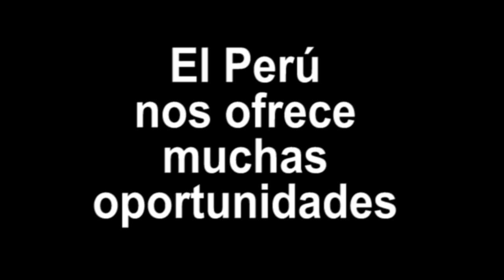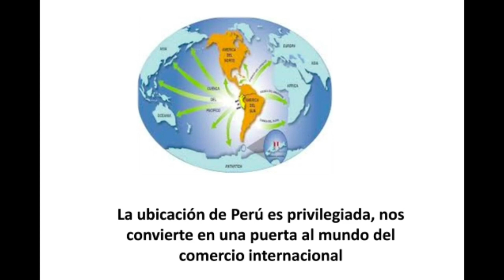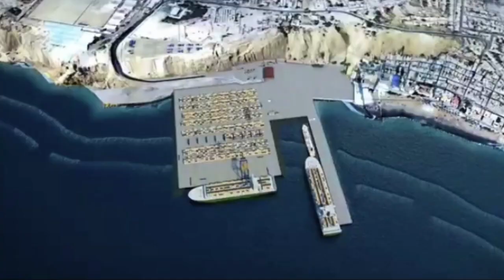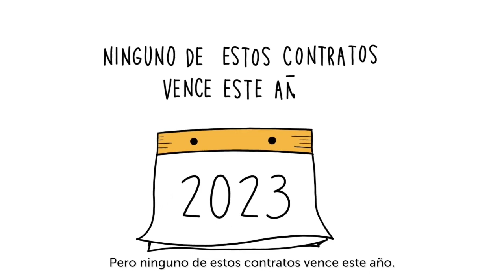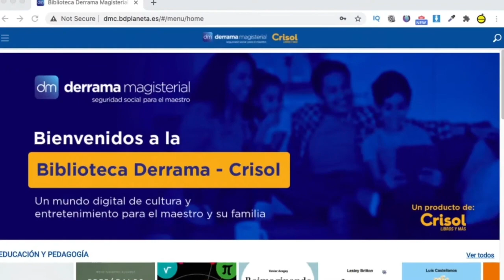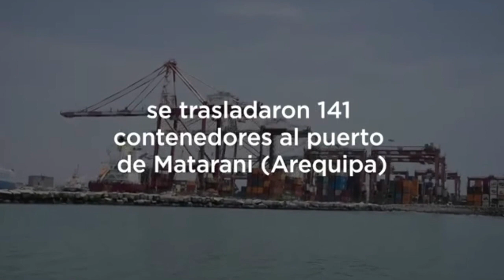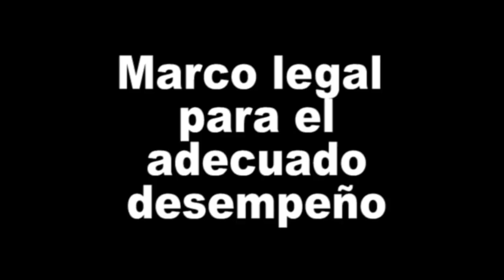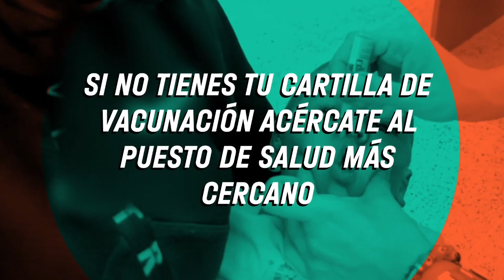CONSTRUYENDO CON VALORES 28 DE MARZO DE 2023